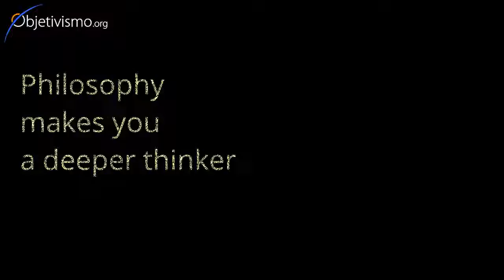Philosophy makes you a deeper thinker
¿Can you really become a deeper thinker by studying philosophy?

Listen to Dr. Peikoff´s brief response to this question.